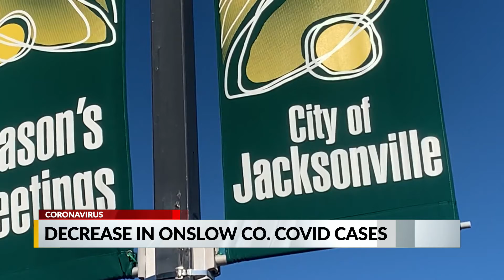Onslow County COVID-19 numbers improving; County officials are 'encouraged' by the new data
Onslow County has seen a massive reduction in active COVID-19 cases as of recently.